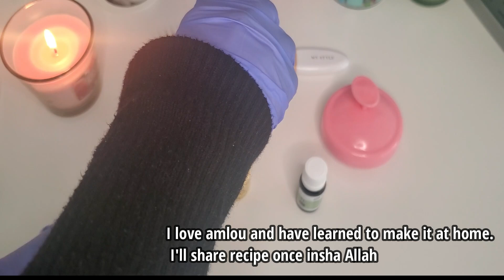Timaha sadexdan saliidood ku bixi 6 bilood gudaheed| Best oils for hair growth| Natural Remedy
Hadaad doonaysid inay timuhu kuu baxan isticmaal 3 dan saliidood muddo 6 bilood ah oo arag isbadal badan insha Allah